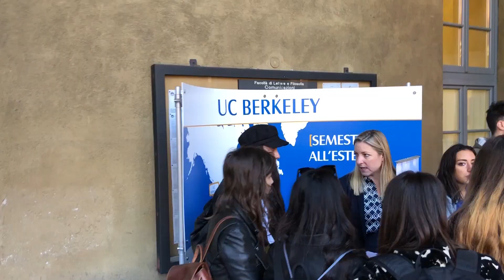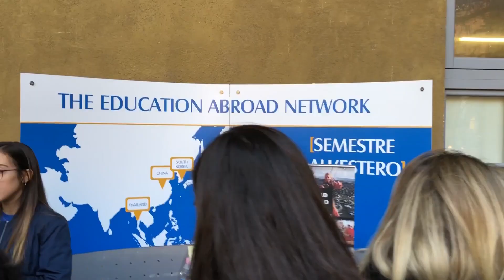UCSC International Day - Milano (2018)